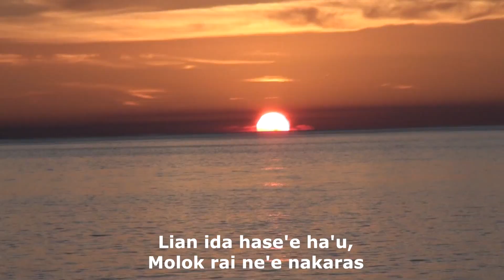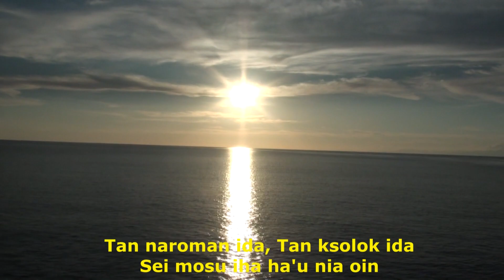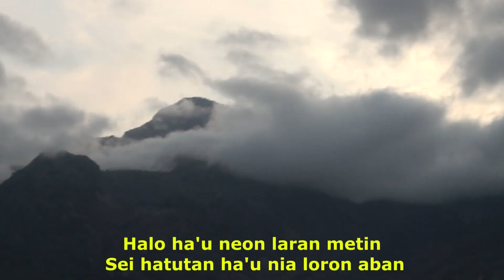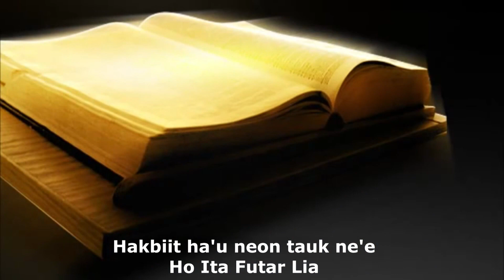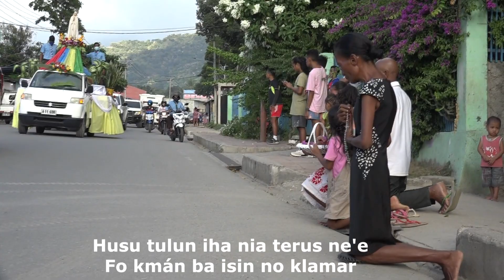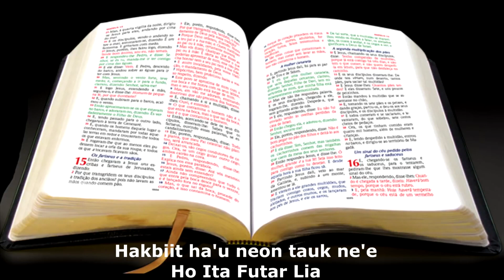LIAN IDA - LULIK BA DAME